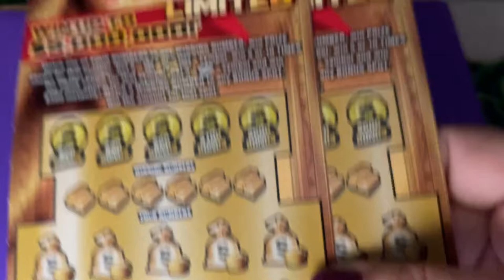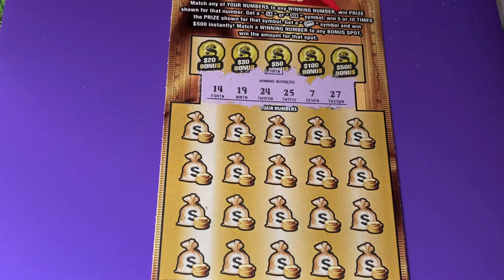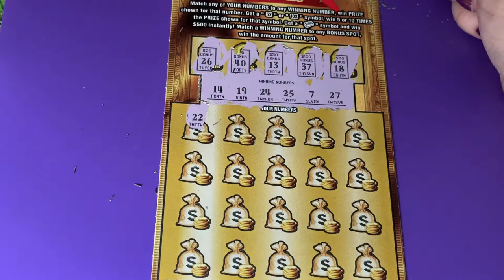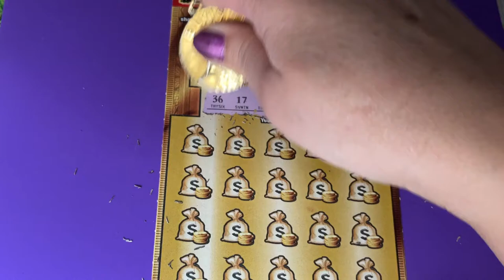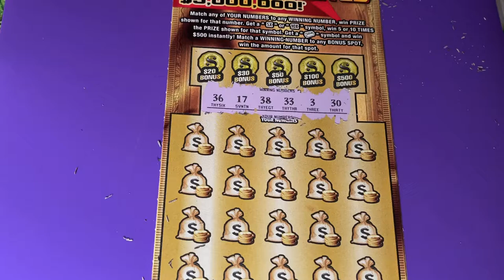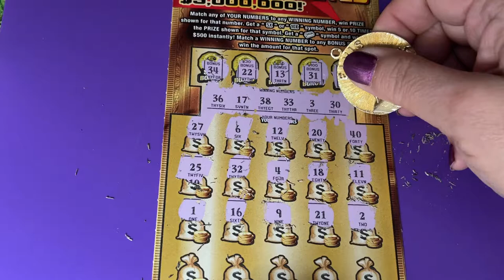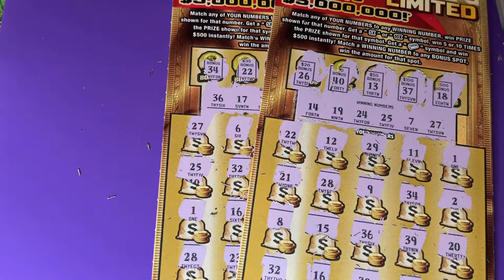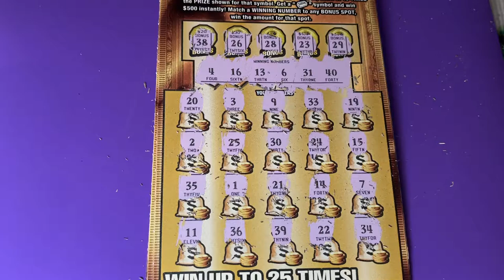Gold Rush Tickets part 1 of 2